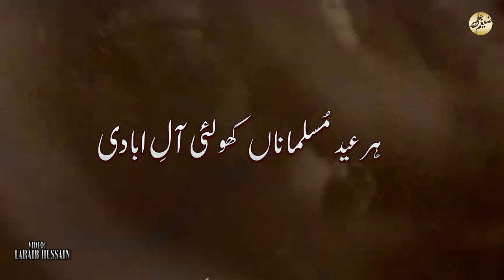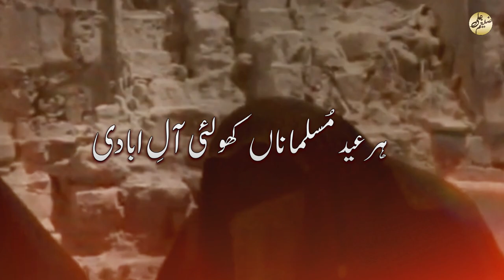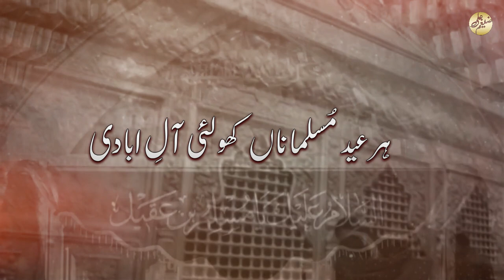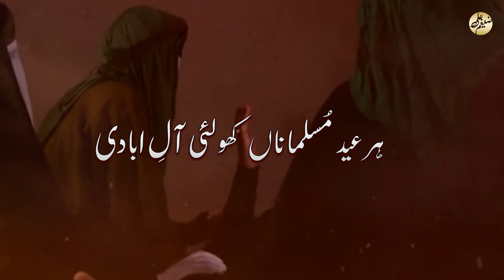HAR EID MUSALMANA - ZAGHEM ALI | New Noha 2024/1445 | Eid Special Noha | Eid - Ul-Fitr/Eid -Ul-Adha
Reciter: Zaghem Ali
Original Reciter: Fiaz Hussain Ajiz
Poet: Malik Mohsin Haider (Muridkey)
Video: Laraib Hussain
D.O.P: Sajid Ali
Label: Zaghem Ali_Official
It Is Originally Recited By FIAZ HUSSAIN AJIZ I Just Re-record This Kalam.

►zaghemali
► zaaigham abbas
►noha
►new noha
►eid noha
►eid special noha
►new noha 2024
►noha 2024
BABA JUDAIYAN TERIYAN - ZAGHEM ALI